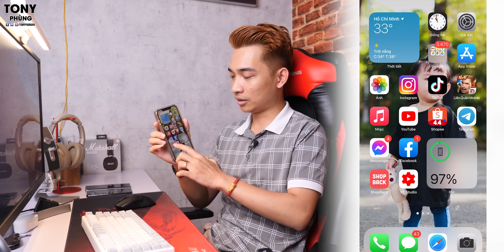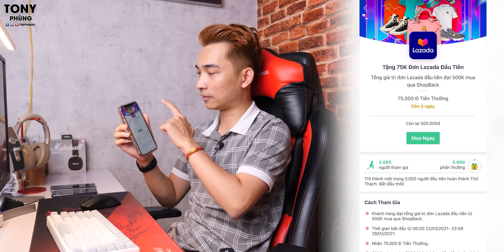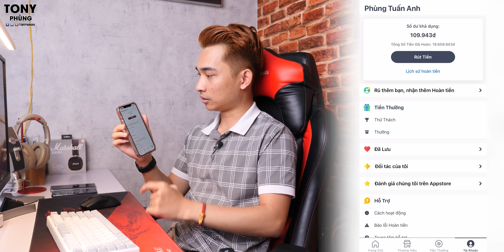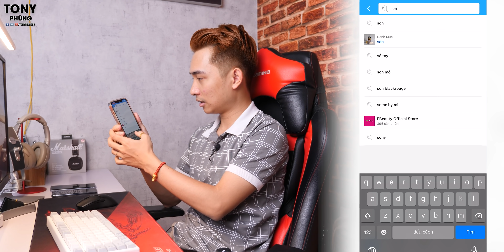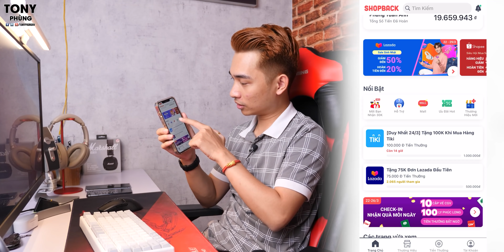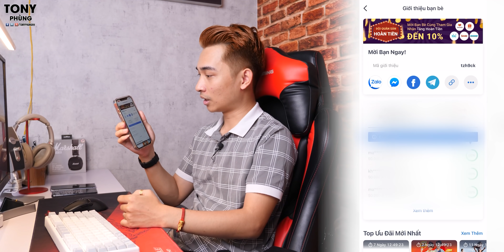Mình đã tiết kiệm được 19 triệu khi mua hàng Online, và đây là cách nhé!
Mình là 1 tín đồ mua hàng Online rất nhiều, thật ra mình toàn mua online là chính luôn ấy chứ. Mua nhiều, rất nhiều như vậy nên nhờ Shopback mà mình cũng đã tiết kiệm được rất rất nhiều tiền luôn. Và đây là cách mình được hoàn tiền nhiều như vậy. Cài ngay ứng dụng Shopback để được hoàn tiền thật nhiều nhé